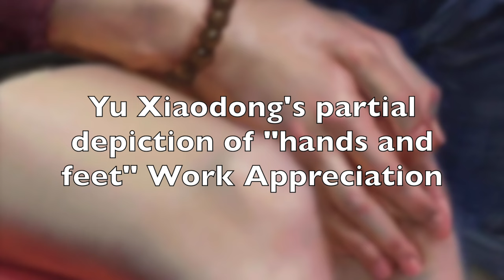Yu Xiaodong's partial depiction of "hands and feet" Work Appreciation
Artist biography
Yu Xiaodong was born in 1963 and was largely influenced creatively by the 1980s. The generation of artists that grew up in, and were inspired by, the 1980s was influenced by a period of rapidly growing global capitalism, political upheaval, significant wealth differences, global mass media and distinctive music and fashion, including electronic pop music and hip hop. The nineteen eighties was the era of African famine, the height of the Cold War, and also the end of it, as marked by the fall of the Berlin Wall. significant art movements of the era include Neo Geo, The Pictures Generation and the global trend of Neo-Expressionism which manifested in Germany, the USA and Italy (where it was known as Transavanguardia). The decade was exemplified by artists like Anselm Kiefer, Jörg Immendorf, Enzo Cucchi, Francesco Clemente and Julian Schnabel. Street art and graffiti began to gain prominence, notable artists of which include Jean-Michel Basquiat, Keith Haring and Kenny Scharf.

于小冬，1963年生于辽宁省沈阳市。1984 年毕业于鲁迅美术学院国画系。自愿申请进藏工作。1984 年-1997年任教于西藏大学艺术系。在西藏有13年的生活经历。现任天津美术学院油画系教授、中国美术家协会理事。

于小冬先后多幅作品发表于《美术》、《画刊》、《艺术家》(台湾)、《北方美术》等刊物。曾出版有《藏传佛教绘画史》、《于小冬讲速写》、《于小冬油画艺术》、《于小冬讲触觉素描》等专著与画册。